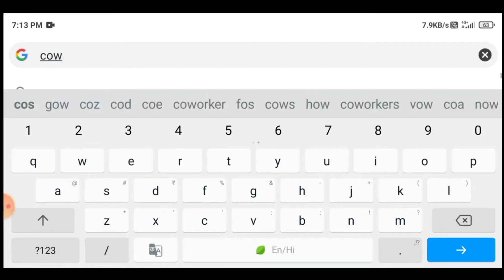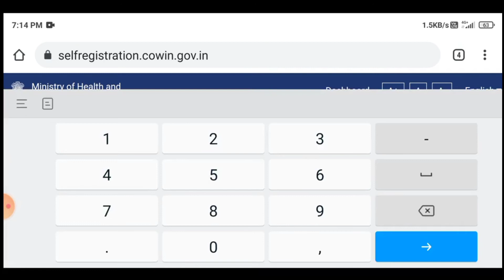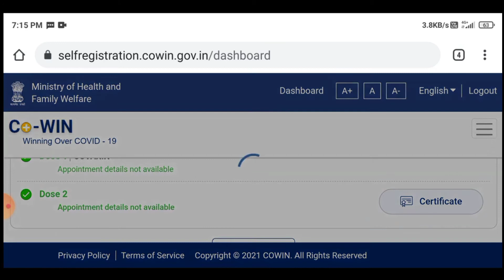Covid 19 Vaccine Certificate Download Karen || Krishna Talk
IF YOU WANT TO EARN (10K to 50K/Per Month) MONEY ONLINE ( using ,WHATSAPP,FACEBOOK, INSTAGRAM, TELEGRAM,TWITTER & many more)
CHECK THIS VIDEO👇👇

Covid 19 Vaccine Certificate Download Karen